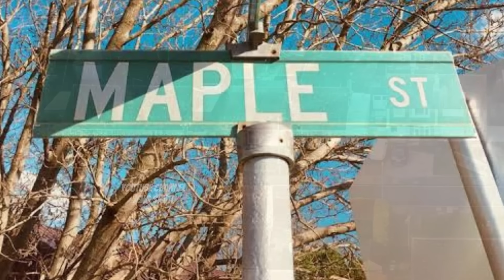AKIBAT BERTUKAR ISTRI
daniel linda garner,mark jennifer johnson,kisah rumah tangga,kasus kriminal,akibat bertukar istri,kasus nyata terbaru,kasus nyata,kisah nyata,true crime,true crime documentary,true story,true crime story,obsession,podcast kriminal,story time